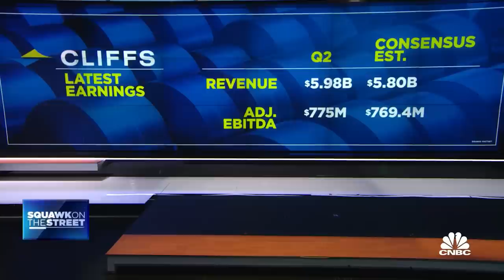Cleveland Cliffs CEO on U.S. Steel rejecting $7.3 billion buyout offer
Lourenco Goncalves, Cleveland Cliffs CEO, joins 'Squawk on the Street' to discuss the company's attempt to purchase U.S. Steel, the rationale behind the deal, and the regulatory approval for the deal.